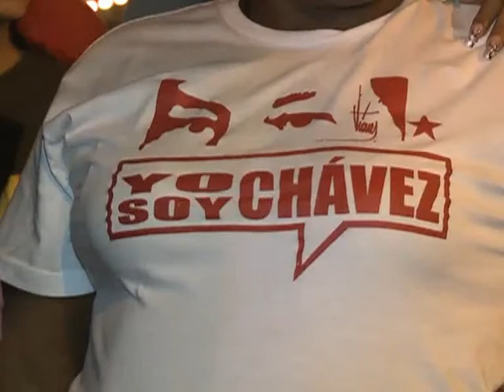Canciller venezolano advirtió a "la derecha" que las banderas del socialismo "no serán arriadas".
El canciller venezolano, Elías Jaua, advirtió hoy "que la derecha ni sueñe que vamos a arriar las banderas del socialismo" y señaló que las elecciones presidenciales del próximo domingo en el país caribeño "es una pelea entre el pueblo y la burguesía".
"El pueblo tomó mucha conciencia de sus derechos", manifestó el diplomático, y añadió que "gigantes como Néstor Kirchner y Hugo Chávez sólo pueden ser sustituidos por el pueblo".

Así se expresó al disertar en la sede de "Unidos y Organizados", en el barrio porteño de Once, frente al dirigente social de MILES Luis D`Elía, el diputado nacional Edgardo Depetri y el legislador bonaerense Fernando "Chino" Navarro.

Jaua afirmó que "el 14 de abril Nicolás Maduro va a ser el presidente electo de Venezuela" y sentenció que "si bien no está físicamente el gigante Chávez, tenemos a otro gigante que es el pueblo latinoamericano y caribeño".

"A ese no lo van a derrotar nunca", concluyó.